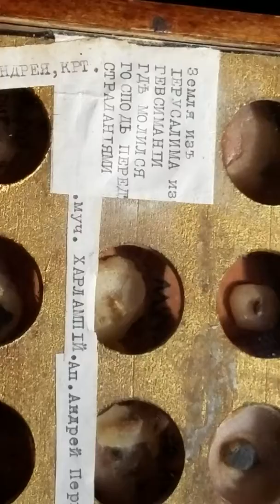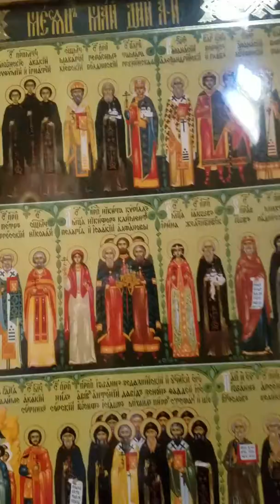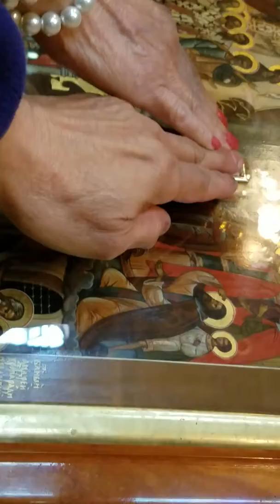Visiting the Holy Trinity Monastery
Holy Trinity Monastery was formally established in 1930 by a small group of men led by Fr. Panteleimon (Nizhnik). In 1946 the fledgling monastery was joined by a group of monks from the Brotherhood of St. Job of Pochaev Lavra in southern Ukraine.  In 1948 Holy Trinity Seminary was founded under the auspices of the monastery, which today remains an accredited institution of higher learning preparing men for service to the Orthodox Church.